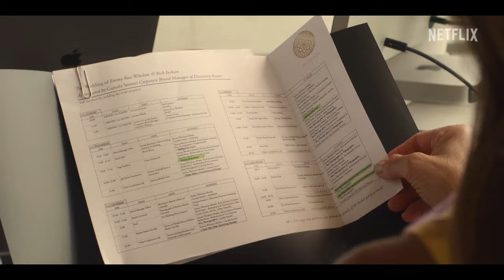Mother of the Bride | Official Trailer | Netflix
First love always deserves a second chance! From the director of Mean Girls and Freaky Friday, Brooke Shields is THE Mother of the Bride; coming to Netflix this Mother’s Day.

A doting mom jets off to a tropical island resort for her daughter's wedding — only to discover the groom's father is the ex she hasn't seen in decades.